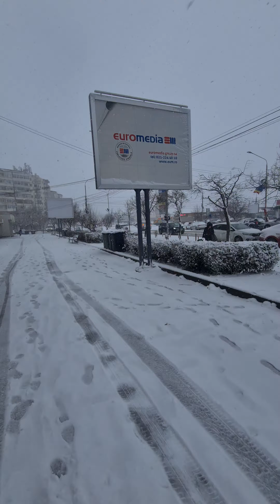Focșani 27 Ianuarie 2023